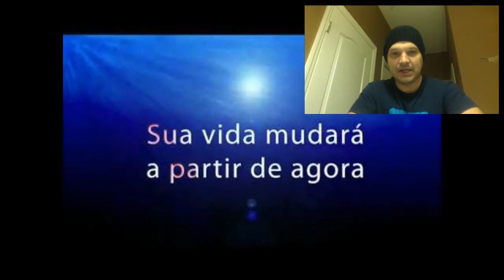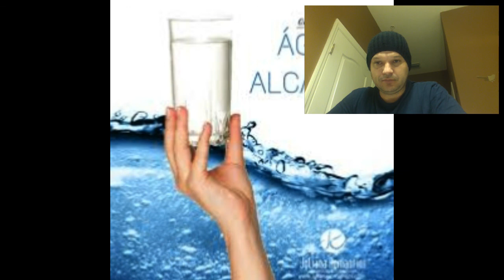Agua alcalina, sua vida mudara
Canal de games, GTA5, PS4, the witcher III, Bloodborne, Playstation, X1, Xboxone, tudo mundo dos games, noticias diarias